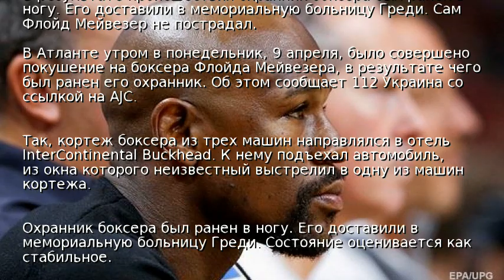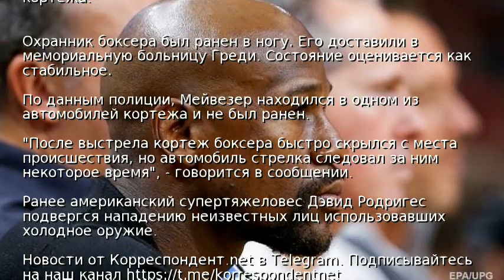В США осуществлено покушение на боксера Флойда Мейвезера